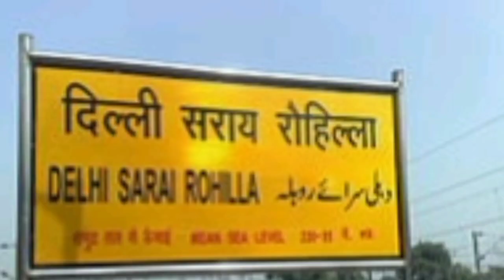History of ! Bikaner Superfast Express Train !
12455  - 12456 Delhi Sarai Rohilla To Bikaner Superfast via Shri Ganganagar bathinda train history ICF  LHB  TRAIN  May youtube channel (Train se )   locomotive revarsal Shri Ganganagar